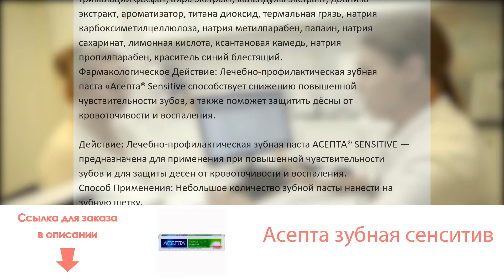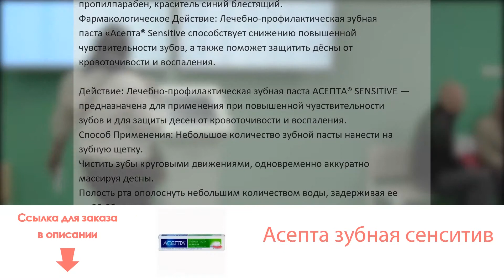Асепта зубная сенситив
Состав: Туба 75 мл

Действие:
Лечебно-профилактическая зубная паста АСЕПТА® SENSITIVE — предназначена для применения при повышенной чувствительности зубов и для защиты десен от кровоточивости и воспаления.Способ Применения: Небольшое количество зубной пасты нанести на зубную щетку. Чистить зубы круговыми движениями, одновременно аккуратно массируя десны. Полость рта ополоснуть небольшим количеством воды, задерживая ее на 20-30 секунд.Противопоказания: Индивидуальная непереносимость компонентов зубной пасты.Особые Указания: Чистить зубы необходимо 2 раза в день.